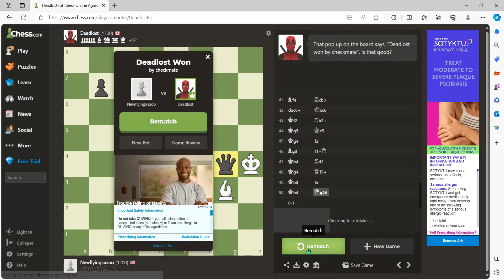Days 6 and 7-30 Playing Chess against the Computer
Sorry guys, I meant to say days 6 and 7, not 5 and 6